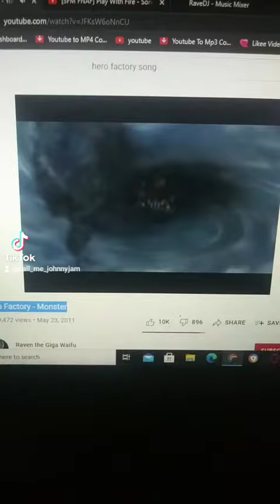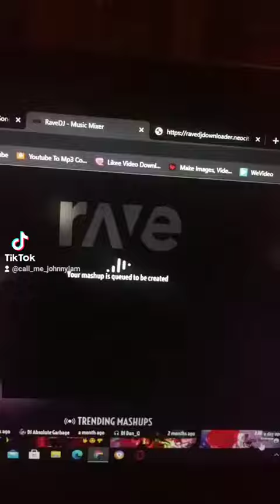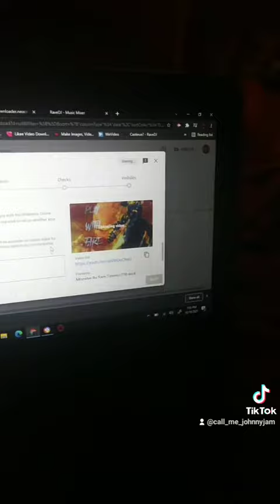Mix 2 song by useing RAVE